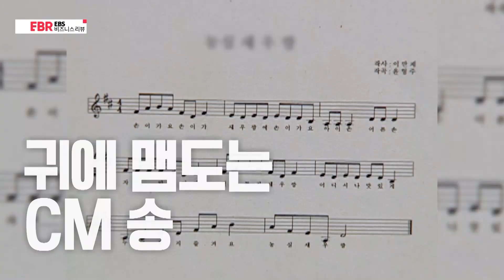브랜드가 자신만의 형용사를 가져야 하는 이유 [EBR 이근상] 1/4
채널에 가입하여 EBR 전체 시리즈 보기🧡
광고 기획자와 마케터들은 브랜드를 어떻게 많은 소비자에게 도달하게 할지 고민하다 결국, 광고비를 늘려 다양한 플랫폼을 통해 광고의 노출 빈도를 높이는 방법을 선택하곤 한다. 하지만, 이런 광고가 영향력을 발휘하던 시대는 끝났다! “짜장면 시키신 분~”이라는 인상 깊은 카피 한 줄로 브랜드 인지도를 높였던 통신사 광고나, 중독성 있는 댄스 영상으로 인기몰이했던 음료수 광고 등을 통해 알 수 있듯이, 과거에는 잘 만든 광고가 브랜드의 성공을 좌우했다. 하지만, 이제는 잘 만든 광고로 시장 상황을 뒤집는 일이 불가능해졌다?! 광고가 지배하던 질풍노도의 30년을 겪으며 소비자들은 더 이상 광고를 신뢰하지 않기 때문이다. 왜 더 이상 광고가 통하지 않는 걸까? 브랜드가 광고보다 본질에 집중해야 하는 이유에 대해 알아보고, 소비자의 마음을 얻기 위해서 어떻게 제품과 서비스를 포지셔닝 해야 하는지 고민해 보자.

- 이근상 마케팅·광고 기획 전문가 -